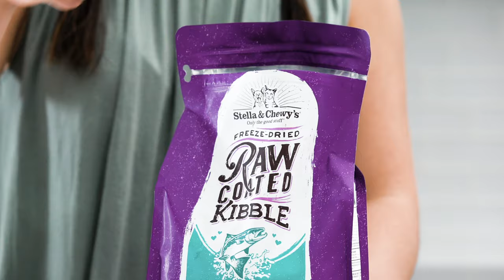Stella's Cat Kibble :15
Super premium, high-protein kibble solutions that are carefully coated with our irresistible freeze-dried raw to fuel your cat’s wild side. Recipes include responsibly sourced proteins, guaranteed probiotics for optimal digestion, and are rich in omega fatty acids for healthy skin and coat. Our cat kibble is made in the USA with the world’s finest and safest ingredients.